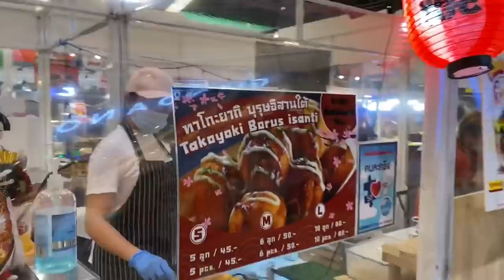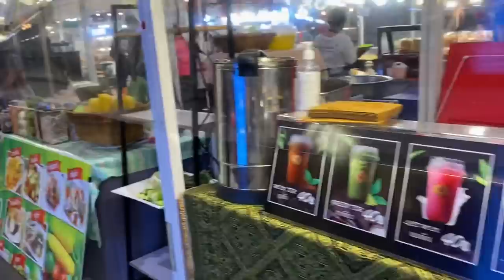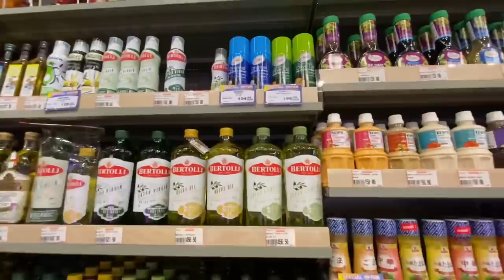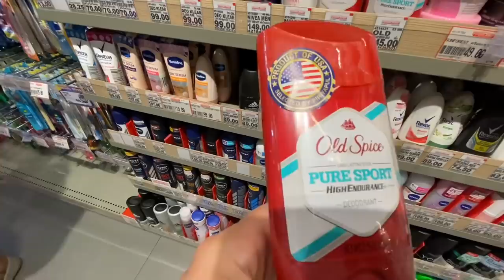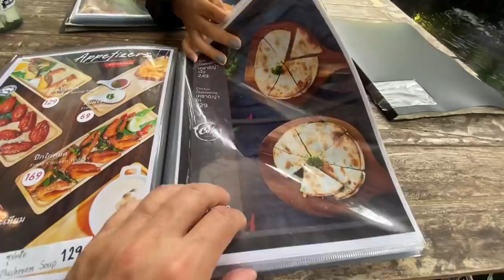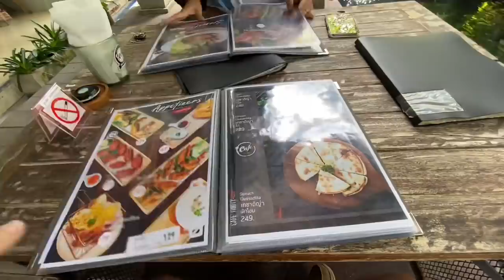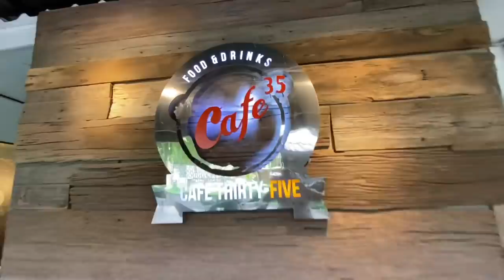Shopping in Pattaya, A FEW TIPS and lunch at a trendy Jomtien eatery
We went to terminal 21Pattaya to pick up a few things.  I will give you a few tips I learned about shopping in Thailand.  .  We also had a very nice dining experience in Jomtein  I think Ex-pats and Thais alike will love this this place.  I am very excited to share it with you!  I had  one of my most favorite Thai food dishes.

My name is Brian but everyone calls me Greeny. I retired in January of 2020 after working 30 years in my field. I didn’t want to work so long that I would be too old to enjoy my retirement. After living in Michigan my whole life I decided I wanted to retire somewhere warm, somewhere exotic. I sampled a ton of places in the Caribbean, Panama, Colombia, Turkey but set my sights on Thailand. I spent most of the winter of 2020 exploring Thailand then .you know what happened. IT!!!
So I had to catch one of the last flights and come home.  Now I’m back.

Why am I making videos?   I need a hobby.  I feel if I don’t do anything creative my mind may melt.  I can also easily go back and reminisce by watching the videos.  If anyone else enjoys them then that is a plus.

I take a ton of Travel photos.  I usually post a pic everyday.

Or

Facebook. Coffee with Fai
Instagram. @coffeewithfai